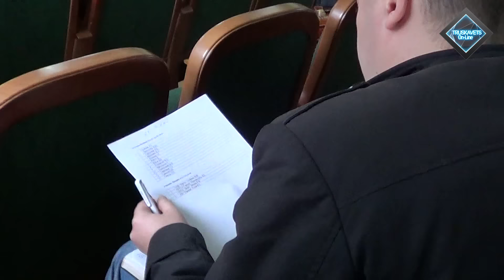Трускавець онлайн: Сесія на "мільйон"